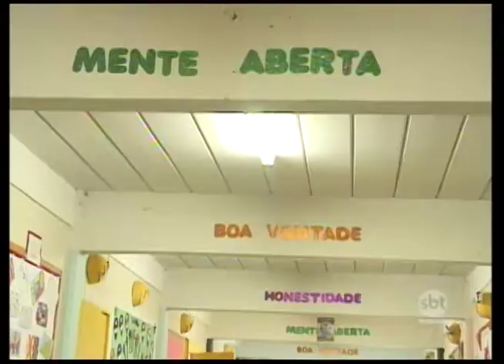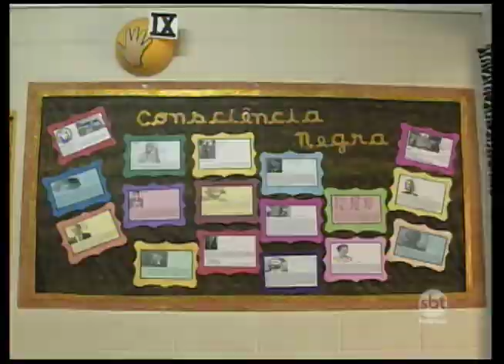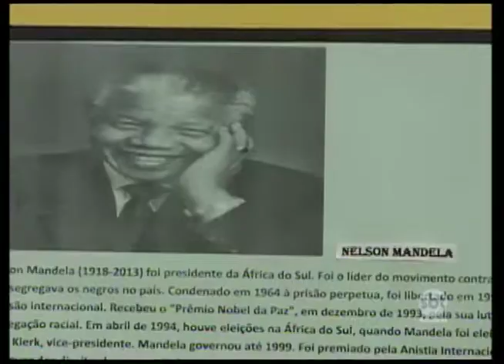Fundações Casa do estado fazem ações para discutir Consciência Negra